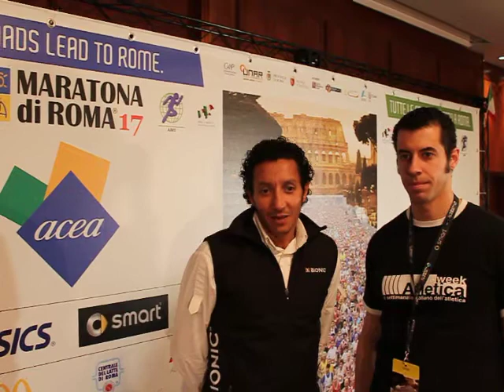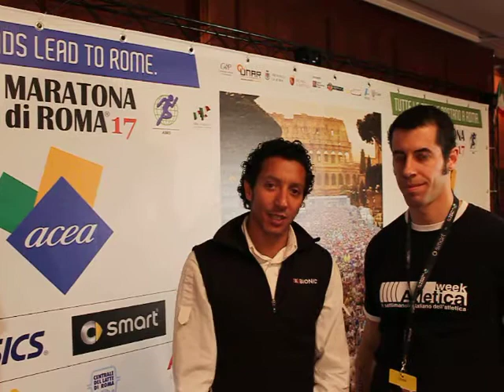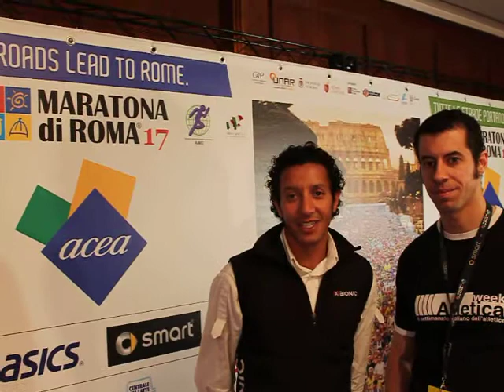Migidio Bourifa alla Maratona di Roma 2011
Intervista a Migidio Bourifa alla maratona di Roma. Video di Daniela Bonizzoni, intervista di Cesare Monetti